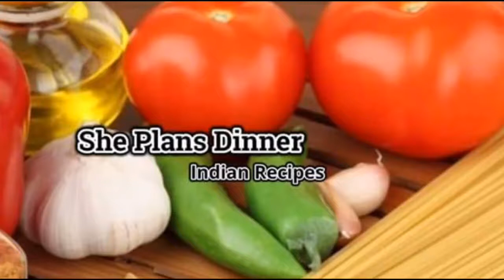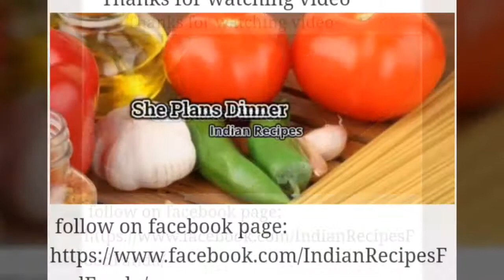पालक पनीर फ्रॅंकि विथ टोमॅटो सॉस | Palak paneer frankie with tomato sauce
पालक पनीर फ्रॅंकि विथ टोमॅटो सॉस
 | Palak paneer franki with tomato sauce | How to make palak paneer Frankie
Recipe Video in Marathi.
Today I am going to show you how to make

This is a traditional food which goes very well with a variety of Maharashtrian dishes.  is also perfect for a healthy breakfast.